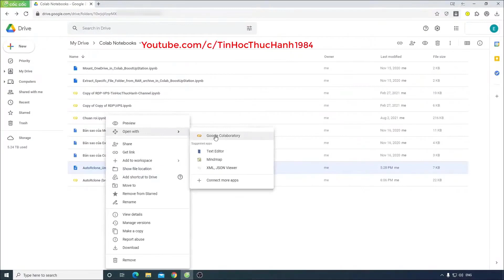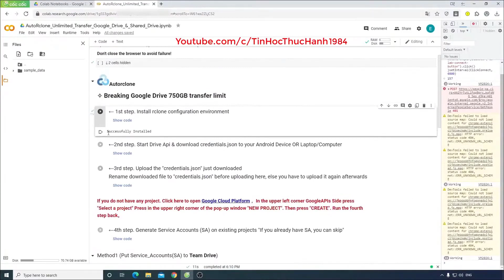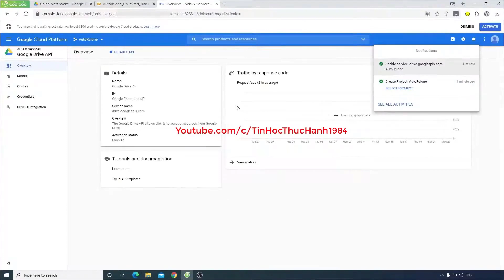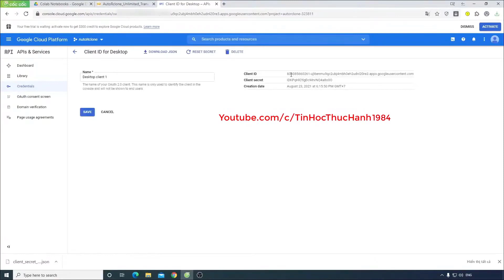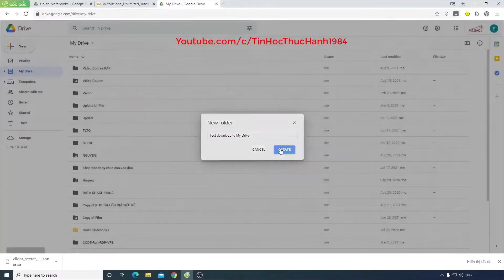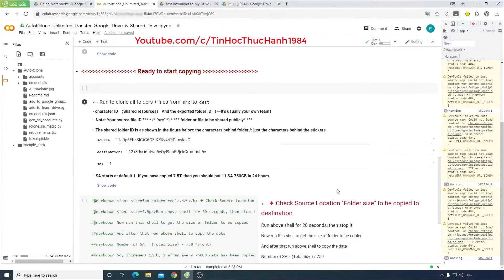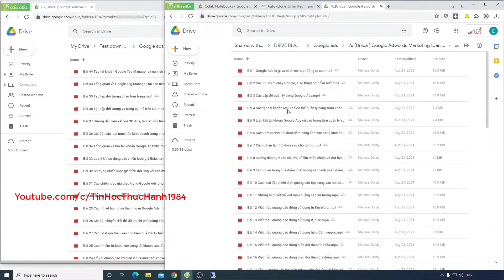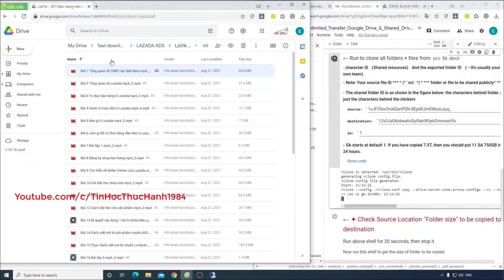Colab Copy Folder Share With Me To TeamDrive + My Drive 7,5 TB / 1 ngày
Chuyển dữ liệu từ Drive cũ sang Google Drive khác không cần tải về máy tính
Chuyển dữ liệu từ Google Drive cũ sang Google Drive mới không cần tải về máy tính

Copy Folder Google Drive Share With Me To Team Drive My Drive Unlimited 7 .5 TB 1 Day